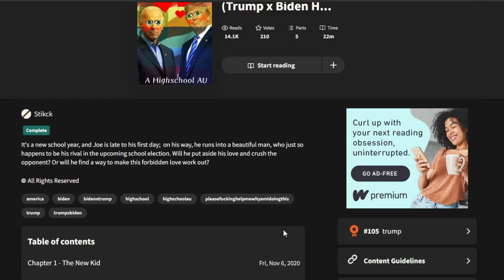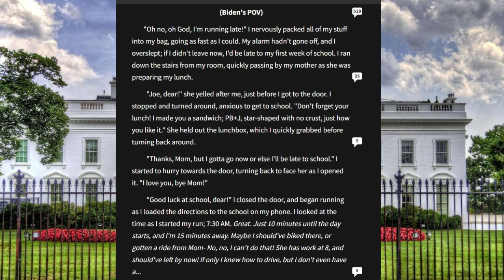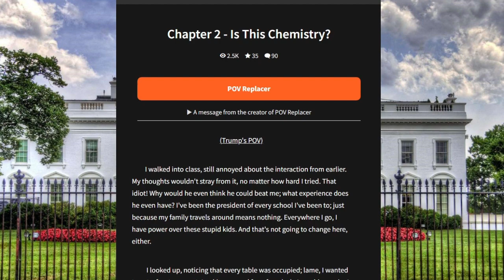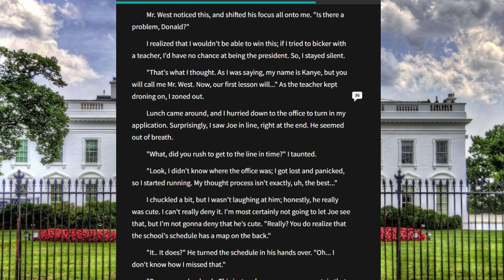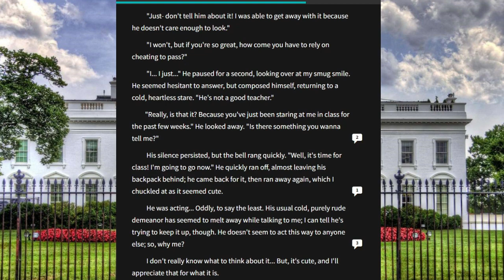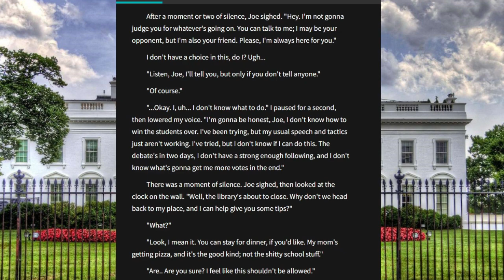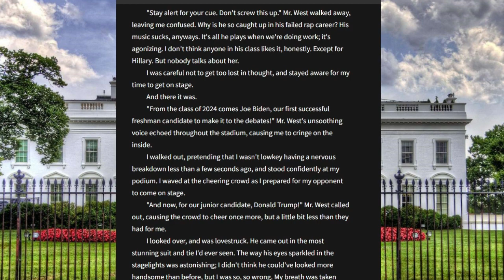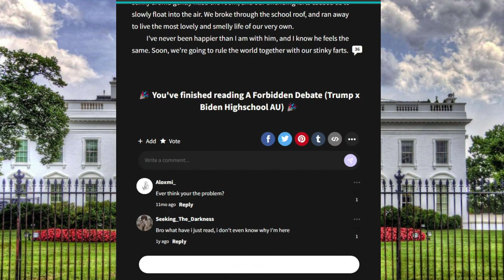It's Joever | The Wattpad Book Club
Today, Hisen and I will be reading a Highschool Au about Joe Biden and Donald Trump. Will the debate lead down the path of love?
Thank you to @HisenVTuber for joining me for this video.